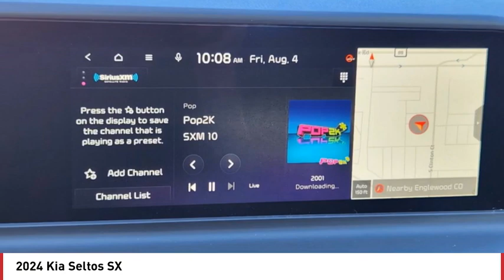2024 Kia Seltos Greenwood Village CO R8099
Arapahoe Kia
9400 E Arapaphoe Rd

Black 2024 Kia Seltos SX AWD 8-Speed Automatic4D Sport Utility I425/27 City/Highway MPG